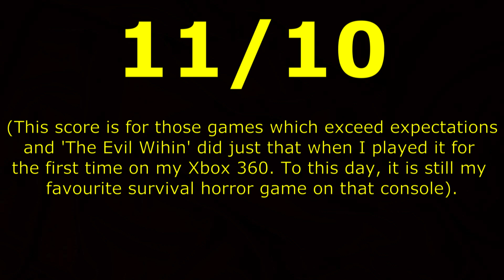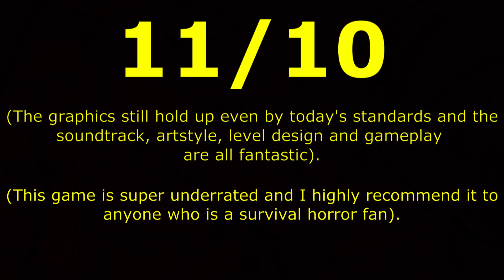The Evil Within Review - An underrated masterpiece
This game is one of my favourite survival horror games and my personal favourite on the Xbox 360 and after watching so many negative reviews bash this game, I decided to make my own review to give this game some love.

In this review, I edited people's reviews to just show the parts i agreed with.